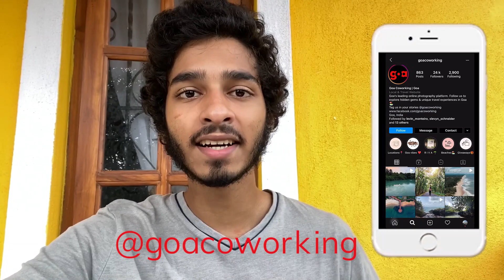We Explored another Hidden Waterfall in North Goa! Travel Vlog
Hey Guys! So here we visited another small waterfall located in North Goa.It was a great adventure and we definitely had alot of fun specially with the great company I had!